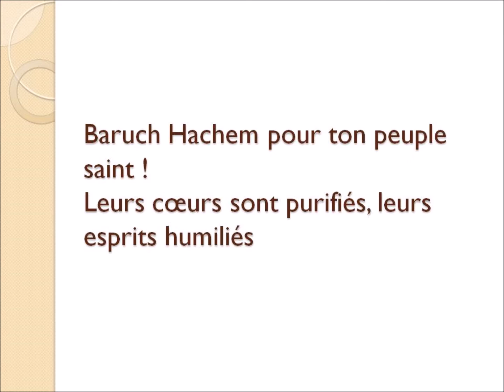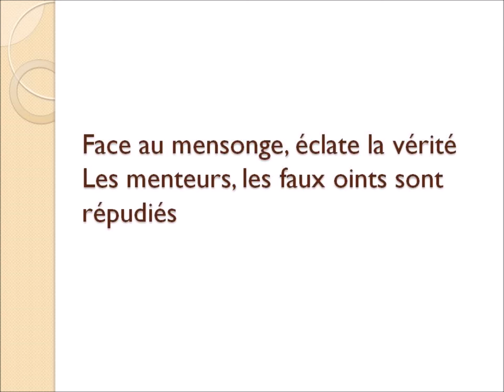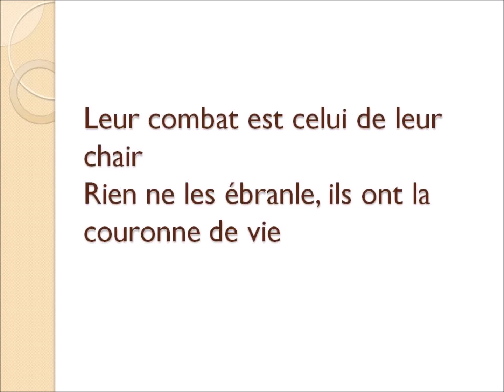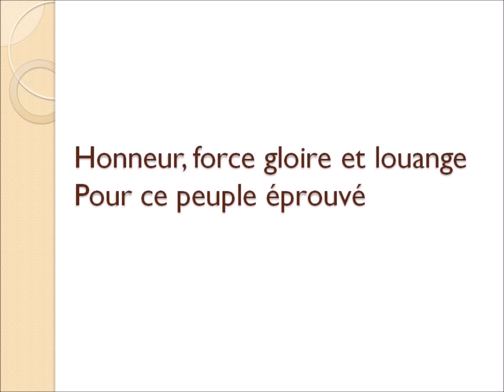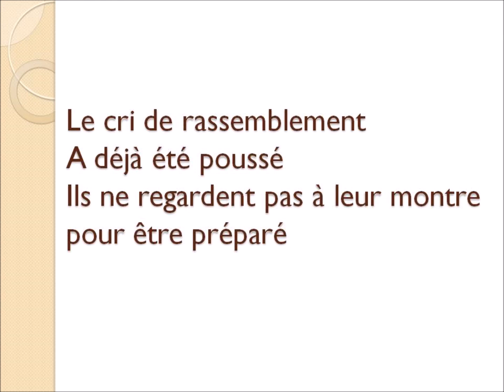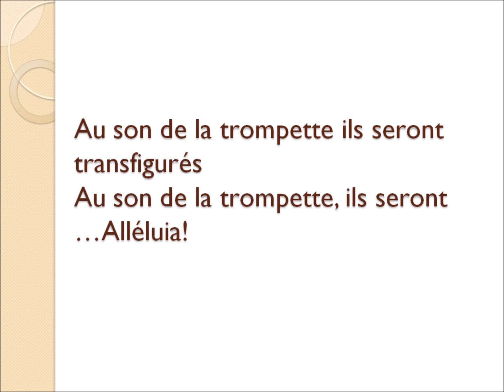LE PSAUME DE ELUS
Chant, musique et arrangements de Thierry Jacques,
Paroles d'Eric Ruiz
Texte reçu (du Saint-Esprit) et écrit  le 20 octobre 2015